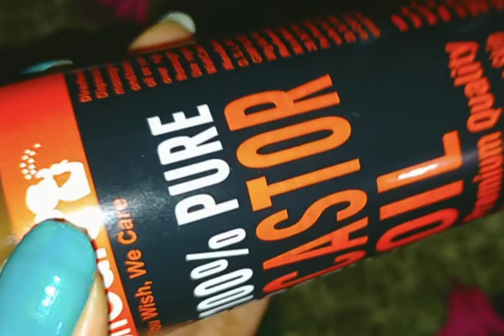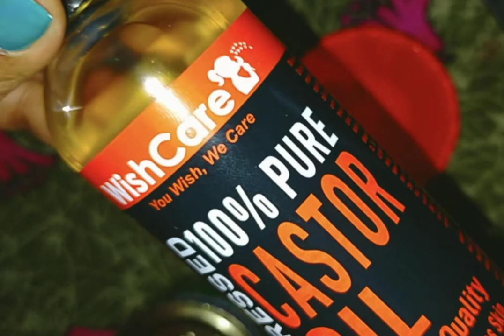Amazing hot hair oil specially for winter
hlo gys welcome back my channel myworldmamoni ❤️

gys today's video is based for hair
it's totally natural 100% pure
ingredients
 neem powder
 orange peel powder
 sandalwood powder
 multani mitti
 alobera gel
 coffee
 hot tea
  aftr that you will make it proper like my procedure then u will use hot or cool as ur wish ...it's really better for winter any type of hair ...